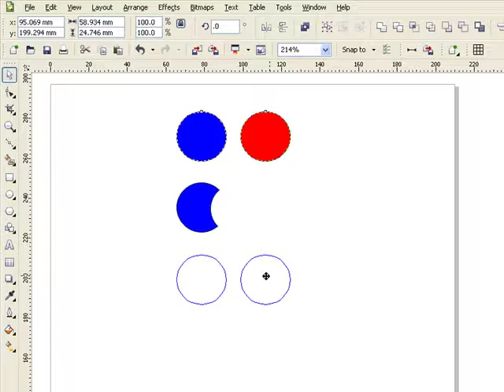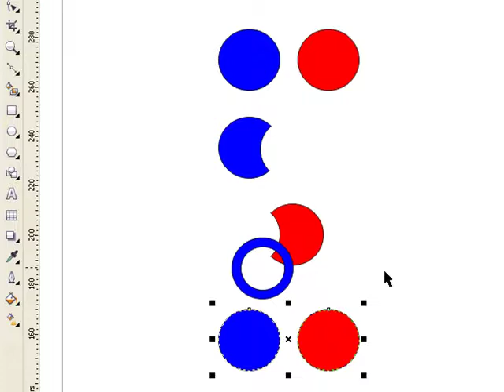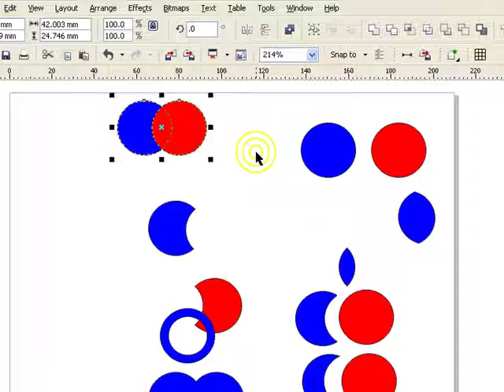177.Cutting, welding, drilling 1/2 วาดเชื่อม-ตัด-เจาะ Object (CorelDRAW)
อธิบายเรื่องการ เชื่อมวัตถุ ตัดวัตถุด้วยรูปทรงอื่น และเจาะวัตถุด้วยวัตถุ เพื่อสร้างชิ้นวัตถุตามต้องการ โดยก่อนทำการใดๆ ต้องจับวัตถุตั้งแต่สองชิ้นขึ้นไป อาจใช้วิธีลากคลุมทั้งสองชิ้น หรือ คลิ๊กชิ้นแรก แล้วกด Shift ค้างไว้ แล้วไปคลิ๊กที่ชิ้นที่สอง   แล้วเลือกปุ่มคำสั่งบน Properties bar ได้เลย